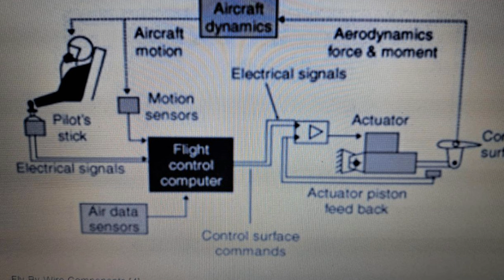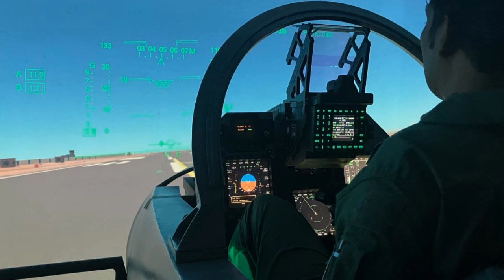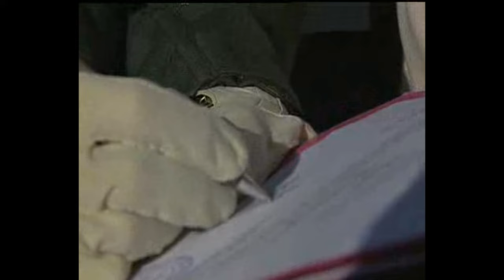Air Marshal Rajkumar speaks on Tejas, 1965 war, meeting Musharraf (poor audio)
BIO DATA OF AIR MARSHAL PHILIP RAJKUMAR (Retd)

Air Marshal Rajkumar was born in 1941, graduated with a science degree from Central College ,Bangalore in 1960 and was commissioned in the Flying Branch of the Indian Air Force in 1962. He served in front line fighter squadrons in the eastern and western theaters for nine years. During this period he flew 22 operational missions during the Indo-Pak war of September 1965 and was awarded a Mention in Despatch for gallantry. In 1971 he was selected to undergo training as an experimental test pilot in France. After completing this demanding course for nine months entirely in the French language he spent a total of 20 years in the specialized field of flight testing various types of fighter and transport aircraft. His operational assignments were command of a front line fighter squadron in the Punjab sector and a Jaguar strike aircraft base in the central sector. The Air Force flight test centre in Bangalore, ASTE was commanded by him in 91-93.  In 1994, Dr Abdul Kalam, then Scientific Advisor to the Raksha Mantri specially asked for his deputation to the Aeronautical Development Agency, Bangalore to plan and execute the flight test programme of the Light Combat Aircraft, Tejas. This was India’s most ambitious and risky aeronautical development program because of the many new technologies which were being developed in India for the first time. The Tejas has now entered operational service with the IAF without any accidents or loss of aircraft. This was in large measure due to the state of the art flight testing philosophy and stringent procedures instituted at the National Flight Center, Bangalore by the him.
He is a graduate of the Defence Services Staff College in Wellington, Tamil Nadu and the Royal College of Defence Studies in London, He holds a Masters Degree in Strategic Studies from the University of Chennai.
After superannuation from the IAF at age 60, he was appointed Director, Aeronautical Development Agency for a two year term till age 62. During this tenure the technology demonstration programme of the Tejas completed 98 flights without an incident or accident.

For his distinguished contributions to aeronautics in general and the IAF in particular, the Rastrapathi awarded him the Param Vishisht Seva Medal,  Ati Vishisht Seva Medal and Vayu Sena Medal. He was  the President of the Aeronautical Society of India for a two year term and was elected an Honorary Fellow of the Society in 2002. During his service career he flew 5200 hours on 55 types of aircraft.